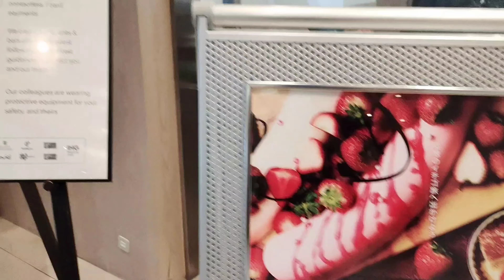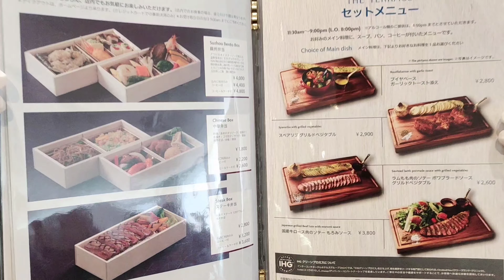Expensive beef in the world ഏറ്റവും വിലകൂടിയ ബീഫ് kobebeef wagyu beef#expensivebeef#beefcurrymalaya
ഇത് ഒരു ഫുഡ്‌, വ്ലോഗ് അല്ലെങ്കിൽ ട്രാവൽ വ്ലോഗ് എന്നും പറയാം. ലോകത്തിലെ ഏറ്റവും വില കൂടിയ ബീഫ് ആണ് ഇന്ന് കഴിക്കാൻ പോകുന്നത് കിലോ 40000 രൂപ വരെ ചിലപ്പോൾ ഉണ്ടാകും, ജപ്പൻലാണ് ഇത് കിട്ടുന്നത് അവിടെ ഏറ്റവും famous aanu kobe beef. ഈ വീഡിയോ ഫുൾ കണ്ടാൽ നിങ്ങള്ക്ക് മനസിലാകും